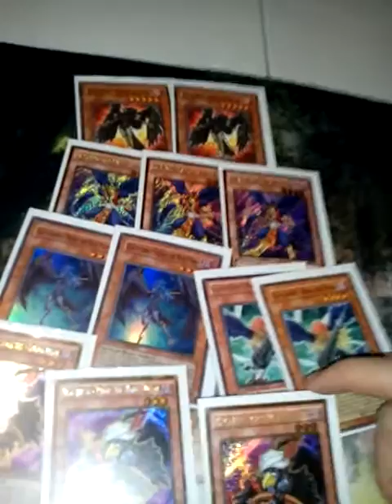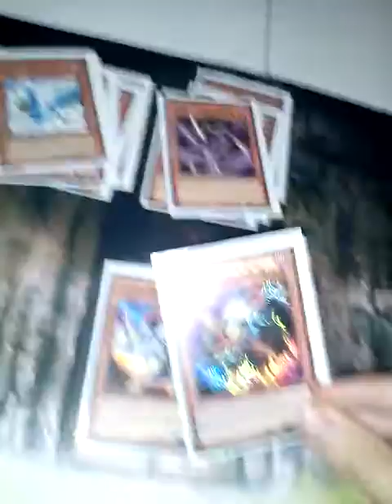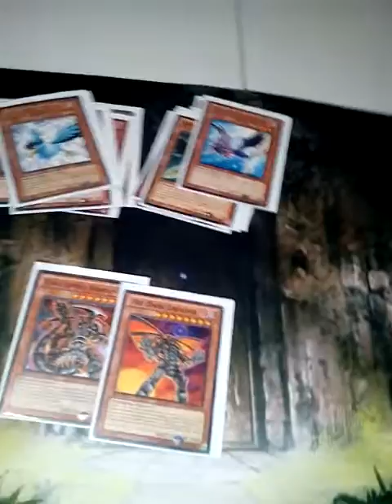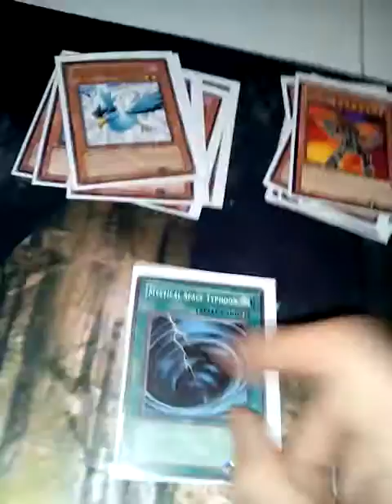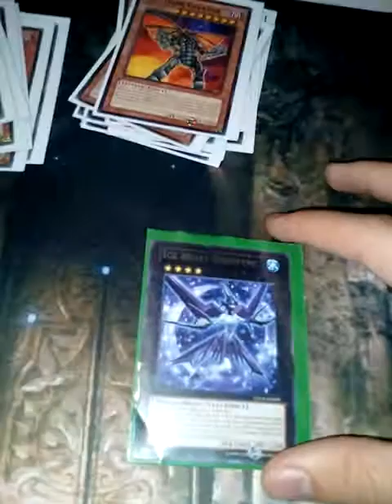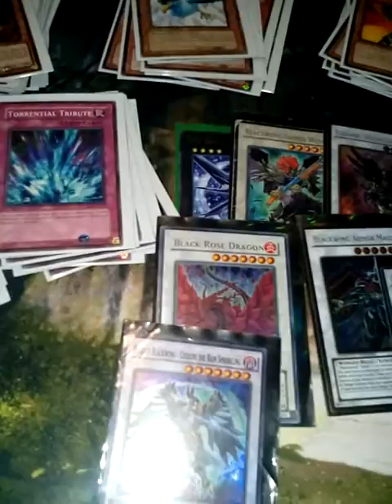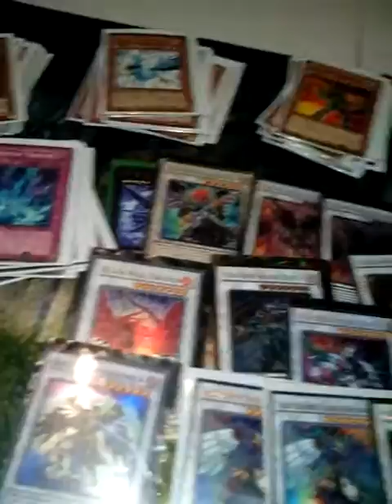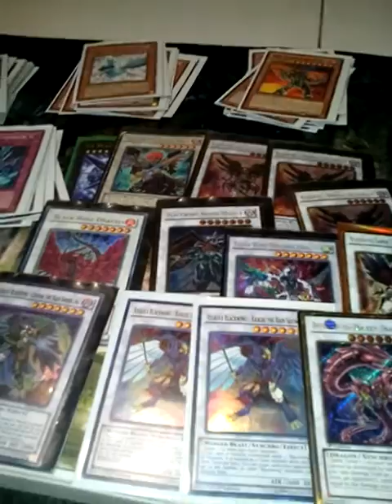Yugioh black wing deck.